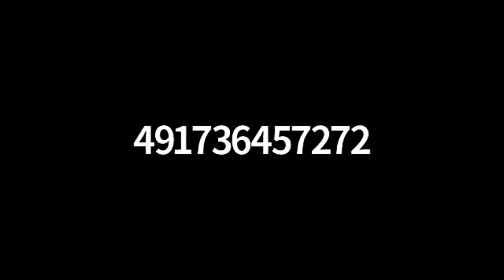Außen- und europapolitischer Ausblick 2021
Zu Beginn des neuen Jahres diskutierten wir die außen- und europapolitischen Prioritäten Deutschlands im Wahljahr 2021. Hier können Sie sich die Aufnahme des moderierten Zwiegesprächs anschauen zwischen:

Sebastian Groth, Leiter des Planungsstabs, Auswärtiges Amt
Dr. Daniela Schwarzer, Direktorin, DGAP
Moderation: Petra Pinzler, Hauptstadtkorrespondentin, DIE ZEIT

Tiefere Einblicke in die Prioritäten unserer Themenschwerpunkte – Europäische Union, Geoökonomie, Internationale Ordnung, Migration, Sicherheit und Technologie & Digitalisierung – erhalten Sie im Thread auf unserem Twitter-Kanal